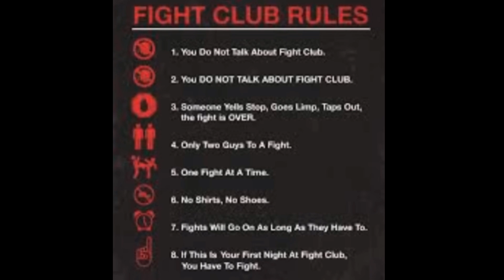KIELY RODNI: IS THIS WHY NO PARTYGOERS ARE SPEAKING OUT OR SHARING PICTURES OF THAT NIGHT!?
Kiely Rodni was found in her car in Prosser Reservoir.  Sami Smith was one of the last people to see Kiely at the party.

Thank you to adventures with purpose, who found Kiely Rodni.

Kiely Rodni has been found, but questions remain!

Prayers for Kiely Rodni's family! May God grant them the strength during this time.